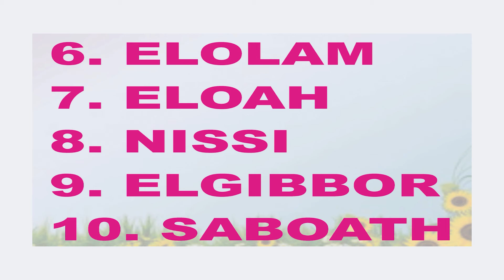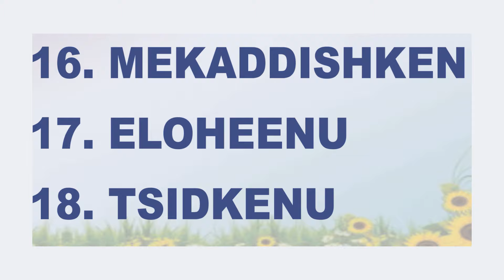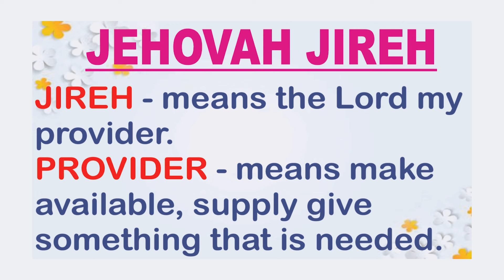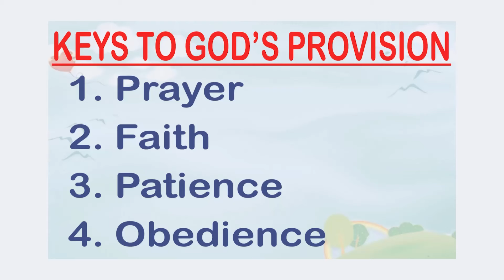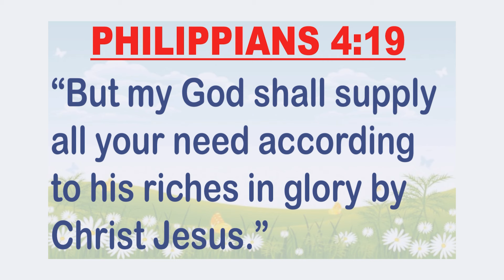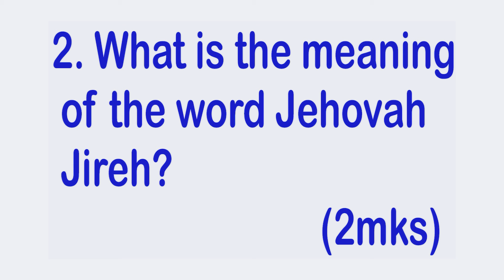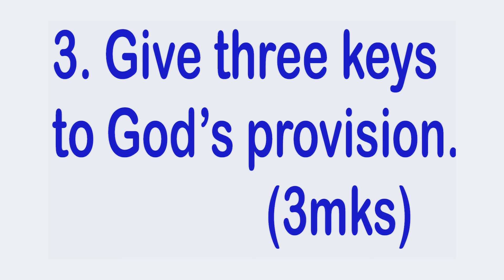GOD'S NAMES TO CALL || SUNDAY SCHOOL